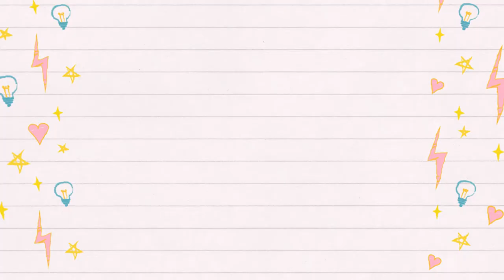Cascade Clay & Salt Spa Bar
Explore the First (six part) Lesson in the Crafter's Community for FREE

Stalk Us on Facebook. It's Fun!

Thermal Mermaid makes hand made natural artisan soap. Full recipes and printable instructions can be found on the Thermal Mermaid Learning Library. Everything is available for soapers to make for their own personal use or business.

We are a community of over 3000 soap makers who love to make natural DIY home made soap from scratch.Watch how we make the Cascade Clay and Salt Spa Bar at the Thermal Mermaid. You can make this luxury spa bar at home with just a little practice.

This video is for entertainment, but if you would like the full recipe to print out at home and a step by step video tutorial then come on over to the Thermal Mermaid Learning Library and join for FREE.

You can get this recipe and hundreds more in the Learning Library including full soap making courses.